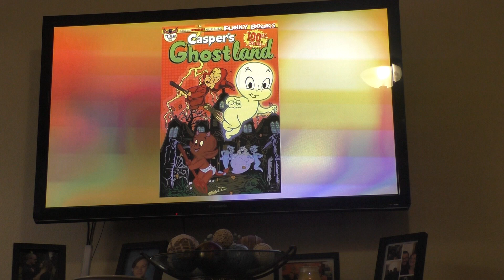Casper survives cartoon purgatory! Last of Evolution of Casper The Friendly Ghost